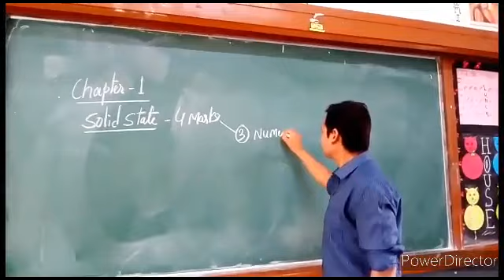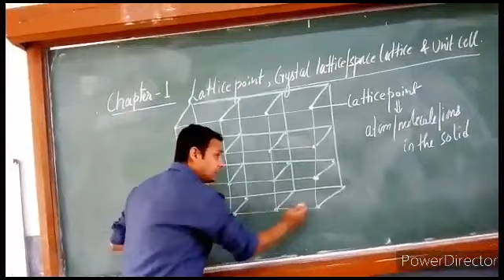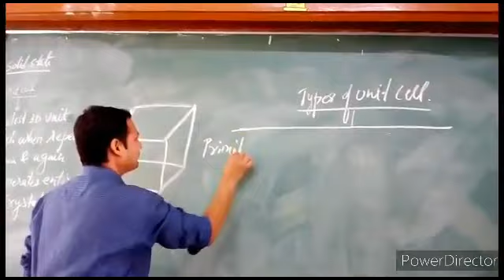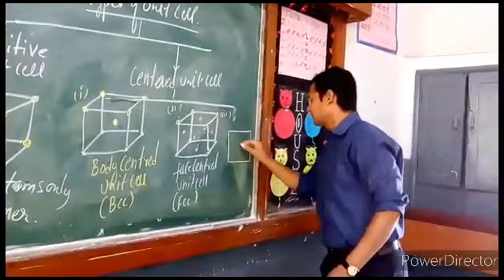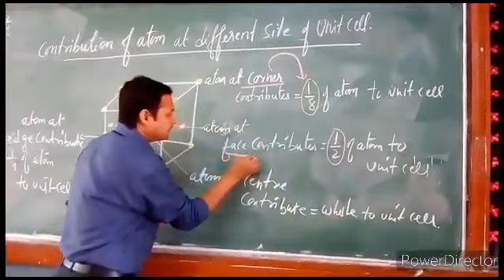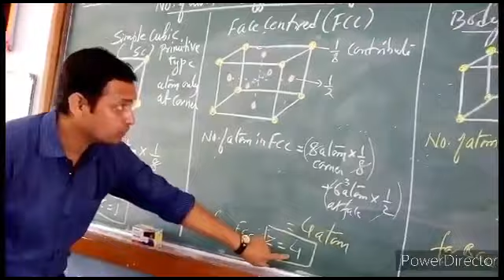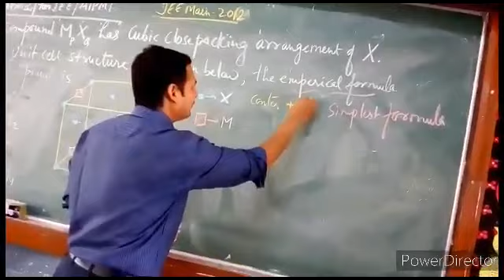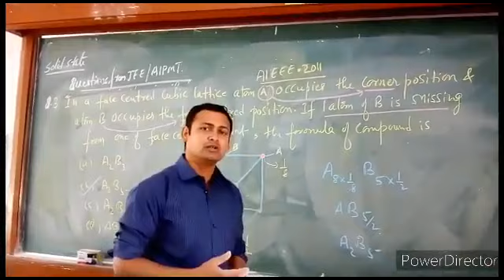Class 12 chemistry Solid state 1 unit cell IIT JEE NEET